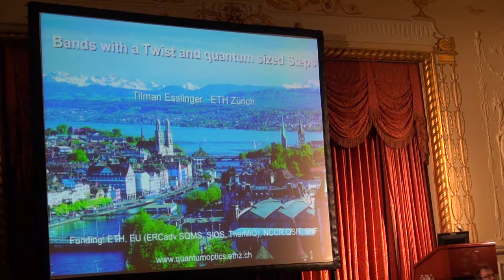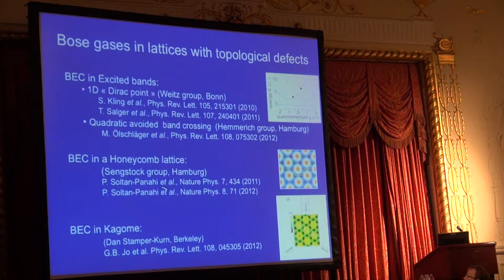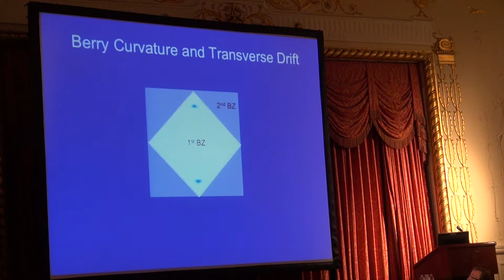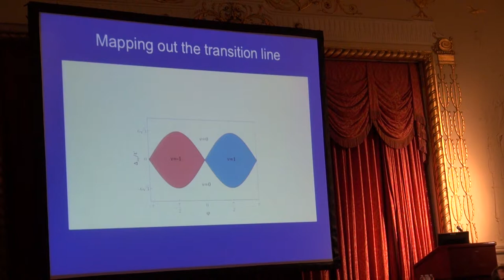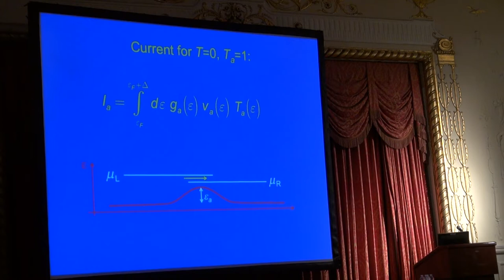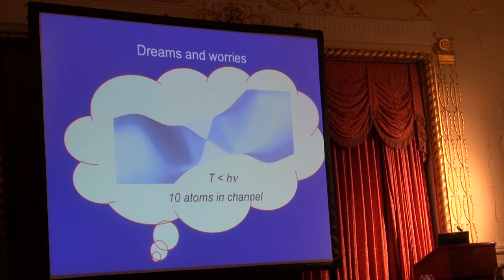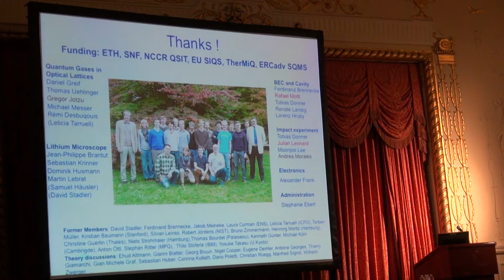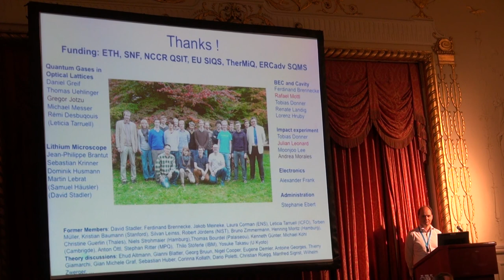ICAP 2014 - T. Esslinger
"Bands with a twist and quantum sized steps"